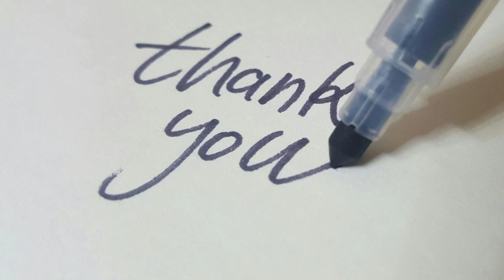DCA COURSE DETAIL | SALARY AFTER DCA | After 12th DCA Information | Scope of DCA in India | DCA 2021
💮Hello Students🌻
💐I hope we are good and persuding your study
with a great motivation and constistency.
👌we hope this video may help you a lot in your preparation.
All the Data and Facts given in this video are Take From Google As well as
From Our Expert Facultys. Always Remember One Thing that Courses are
my in Todays Education System But Their Matter Only One Thing that
What is Perfect For You , Whats Your Intrest.